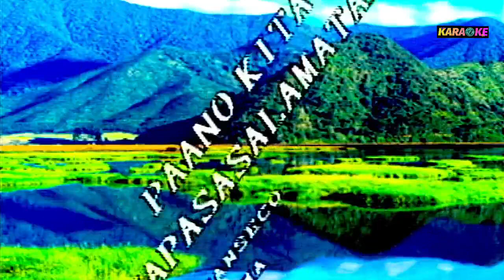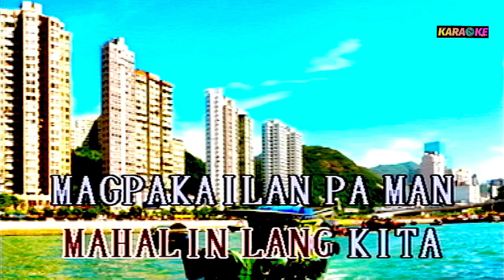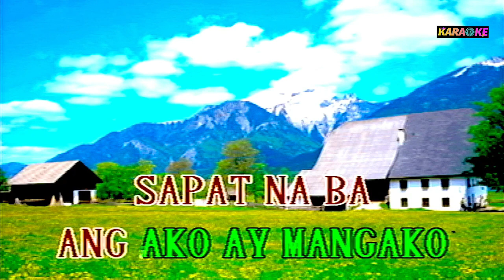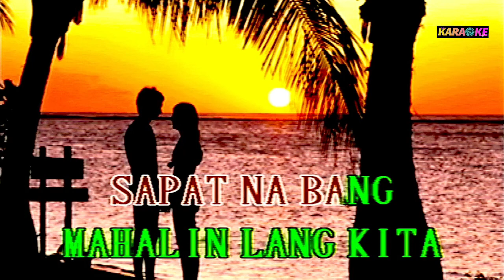PAANO KITA MAPASASALAMATAN kuh ledesma karaoke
kuh ledesma cover song